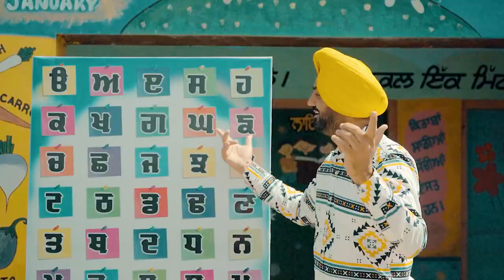ਅੱਖਰਾਂ ਦਾ ਭੰਗੜਾ PUNJABI NURSERY BEAT SONG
ਊੜਾ,ਐੜਾ ਢੋਲ ਵਜਾਉਂਦੇ ਪਾਉਂਦੇ ਫਿਰਨ ਧਮਾਲ ਬਈ
ਹਰ ਬੱਚੇ ਨੂੰ ਅੱਖਰ ਕਹਿੰਦੇ  ਨੱਚੋ ਸਾਡੇ ਨਾਲ ਬਈ
ਈੜੀ ਬੋਲੀ ਪਾਉਂਦੀ ਹੈ,  ਖੂਬ ਰੌਣਕਾਂ ਲਾਉਂਦੀ ਹੈ
ਸੱਸਾ,ਹਾਹਾ ਝੂੰੰਮ ਰਹੇ ਨੇ,  ਕੱਕਾ ਕਰੇ ਕਮਾਲ ਬਈ
ਖੱਖਾ,ਗੱਗਾ ਆ ਗਏ ਨੇ,   ਘੱਗਾ,ਙੰਙਾ ਛਾ ਗਏ ਨੇ
ਚੱਚਾ,ਛੱਛਾ,ਜੱਜਾ,ਝੱਜਾ ,ਞੰਞਾ ਮਾਰਨ ਛਾਲ ਬਈ
ਟੈਂਕਾ,ਠੱਠਾ ਨੱਚਦੇ ਨੇ,     ਡੱਡਾ,ਢੱਡਾ ਜਚਦੇ ਨੇ
ਣਾਣਾ,ਤੱਤਾ,ਥੱਥਾ,ਦੱਦਾ,ਧੱਦਾ,ਨੰਨਾ ਨਾਲ਼ ਬਈ
ਪੱਪਾ,ਫੱਫਾ,ਬੱਬਾ ਬੋਲ,    ਭੱਬਾ,ਮੰਮਾ ਆਏ ਕੋਲ
ਯਈਆ,ਰਾਰਾ,ਲੱਲਾ,ਵਾਵਾ, ੜਾੜਾ ਮਿਲਾਉਂਦੇ ਤਾਲ ਬਈ
ਪੈਂਤੀ ਅੱਖਰ ਪੂਰੇ ਨੇ ,   ਬੁੱਝੋ ਕਿਹੜੇ ਅਧੂਰੇ ਨੇ
ਪਿੱਛੇ ਵਾਲੇ ਛੇ ਅੱਖਰਾਂ ਦੇ ਪੈਰ’ਚ ਬਿੰਦੀ ਨਾਲ ਬਈ
ਕਰਮਜੀਤ ਸਿੰਘ ਗਰੇਵਾਲ
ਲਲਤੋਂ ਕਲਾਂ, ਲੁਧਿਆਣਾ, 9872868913